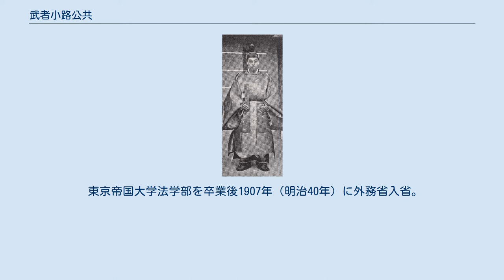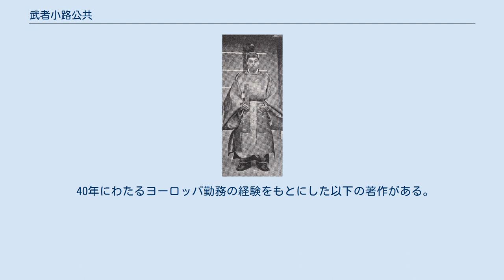武者小路公共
日独防共協定に調印するリッベントロップを見守る武者小路公共 大正天皇即位大礼の典儀官時の武者小路公共（1915年） 武者小路 公共（むしゃのこうじ きんとも、1882年（明治15年）8月29日 - 1962年（昭和37年）4月21日）は、日本の華族、外交官、武者小路家第10代当主。
爵位は子爵。
位階は正二位。
 作家・武者小路実篤の兄。
 子爵・武者小路実世の三男として東京府東京市麹町区（のち東京都千代田区）に生まれた。
1887年（明治20年）に父・実世が肺結核で死去したため、武者小路家の家督と子爵位を継承した。
 東京帝国大学法学部を卒業後1907年（明治40年）に外務省入省。
上海総領事館勤務をふりだしにルーマニア兼ユーゴスラビア、デンマーク兼スウェーデンの各公使を経て、1933年（昭和8年）に駐トルコ大使、翌1934年（昭和9年）には駐独大使に就任、日独防共協定締結の交渉に当たり、日本側全権として同協定に調印した。
 1938年（昭和13年）に外務省を退官。
宮内省宗秩寮総裁に転じ、同職を1945年（昭和20年）まで務めた。
第二次世界大戦後、GHQにより公職追放を受けた。
1951年（昭和26年）の追放解除後は、日独協会会長を務めた。
 没後、正二位に叙せられる。
三権の長以外では最後の例である。
 40年にわたるヨーロッパ勤務の経験をもとにした以下の著作がある。